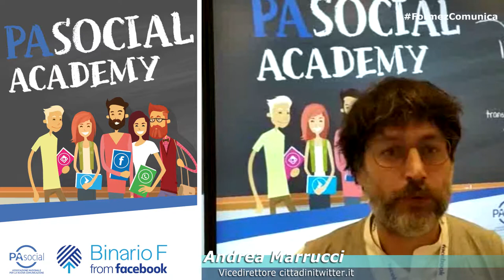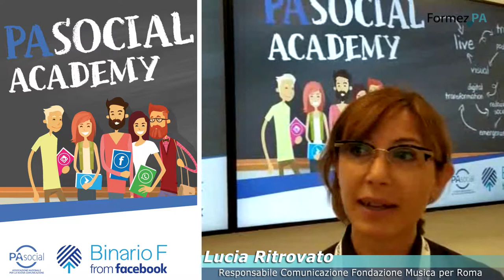Social Academy: stories, grafica e immagini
Interviste di Claudia Cichetti
Posto-produzione Giovanni Lacetera